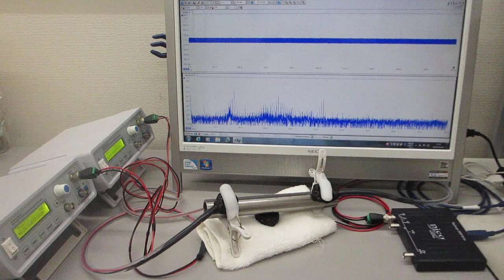基礎実験：メガヘルツの超音波発振による、新しい表面検査技術（超音波システム研究所）